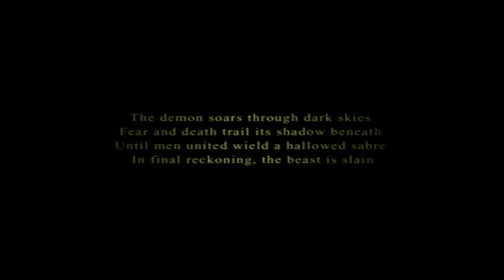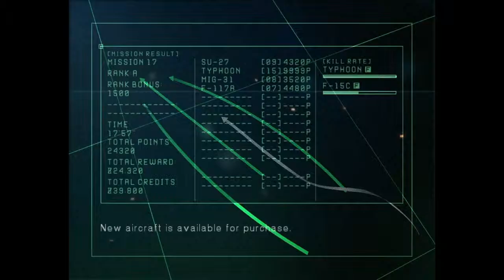ACE COMBAT 5 PS4 Blind Lets Play Part 17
As the title says. Please enjoy.